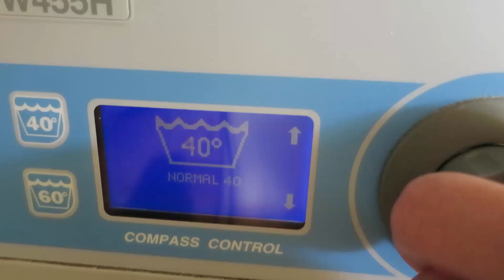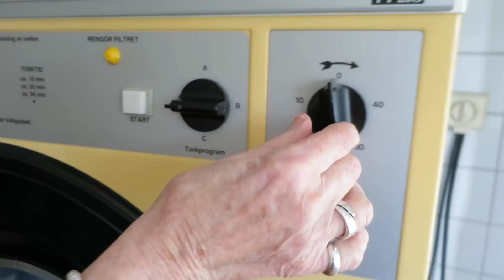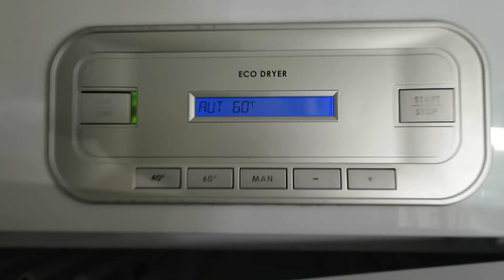في غرفة الغسيل ـ تعلم اللغة السويدية I tvättstuga med Ulla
لاتنسى تشغيل الترجمة من اعدادات الفيديو لديك لمشاهدة الترجمة العربية
نقدم لكم متابعين قناة تعو نحكي سويدي في هذا الفيديو مجموعة من الكلمات المهمة في خياتنا اليومية
منا سنتعرف على بعض المصطلاحات المستخدمة في غرفة غسل الملابس

تعو نحكي سويدي _ لنتعلم معا والتحدث بطلاقة السويدية
طريقة واضحة وبسيطة ومسلية
أفضل طريقة لتعلم اللغة السويدية
تعو نحكي سويدي هو أفضل وسيلة لتعلم اللغة
وعلى الصفحة والمجموعة، تعو نحكي سويدي، في الفيسبوك
وتعو نحكي سويدي في قناة اليوتيوب
وجميع مواقع التواصل الأجتماعية الاجتماعية

Let's speak Swedish _ to learn together and speak fluent Swedish
Clear and simple and entertaining way
The best way to learn the Swedish language
Let's speak Swedish is the best way to learn the language
And on the page and group  ,let's speak Swedish, in Facebook
And let's speak Swedish, channel in YouTube
and all the social networking sites
if you like the application Support us assessment
with thank